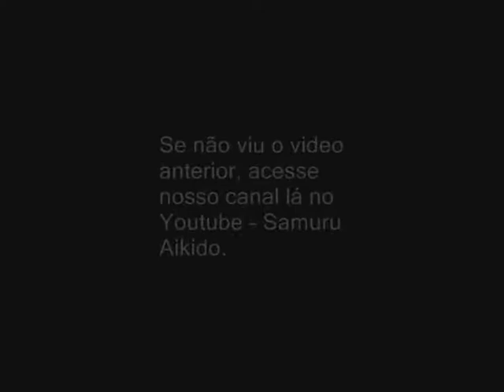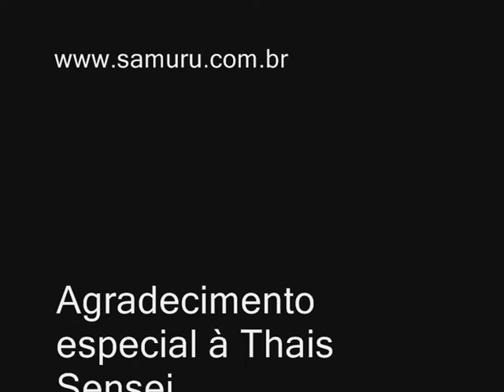Jo 13 parte final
Última parte da vídeo aula de Jo 13!